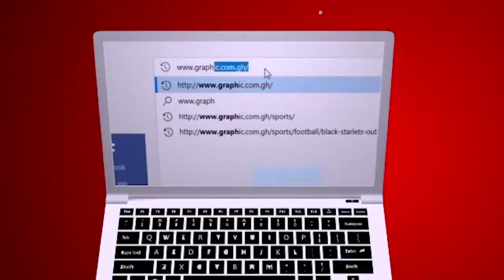Chaff definitions Rev Dr Ebenezer Markwei